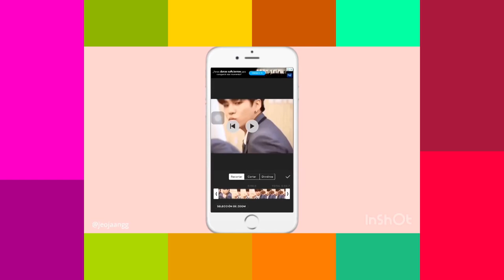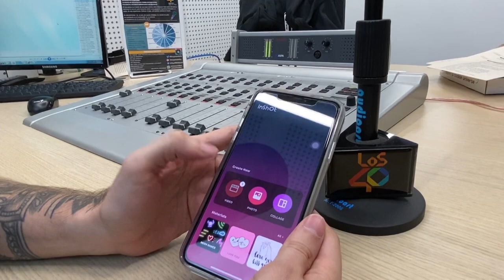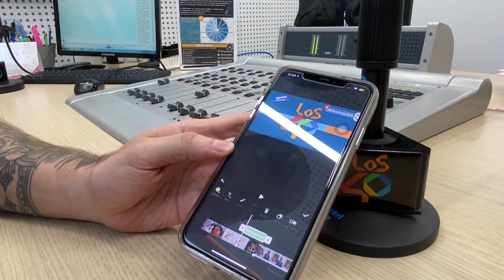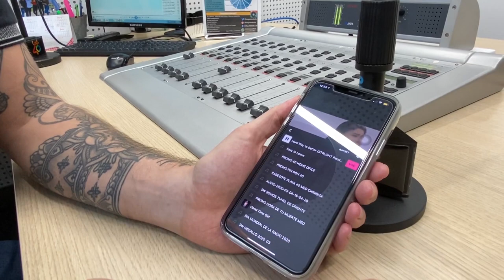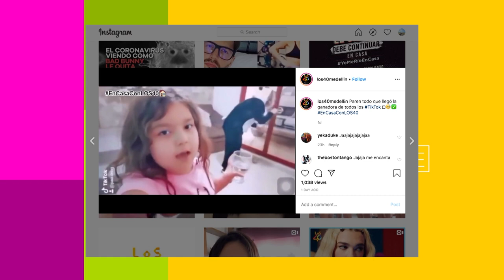App Inshot [Digital store] Telemedellín